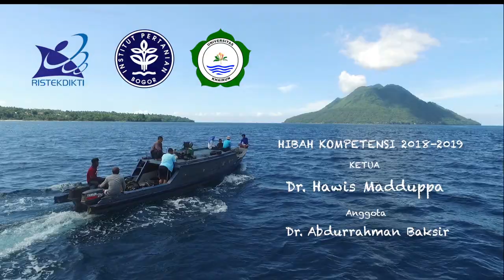Walking Shark Research in ternate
IPB dan Universitas Khairun bekerjasama melakukan penelitian terntang Hiu berjalan.